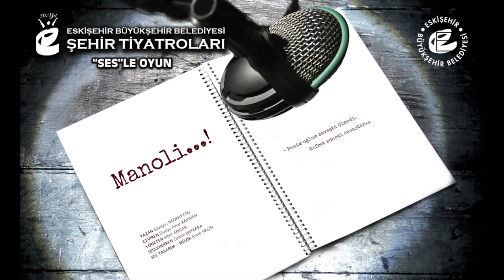MANOLİ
YAZAN: Giorgos NEOPHYTOU
ÇEVİREN: Duygu Pınar KAYHAN
YÖNETEN: Sibel ARICAN
SESLENDİREN: Özlem BAYKARA